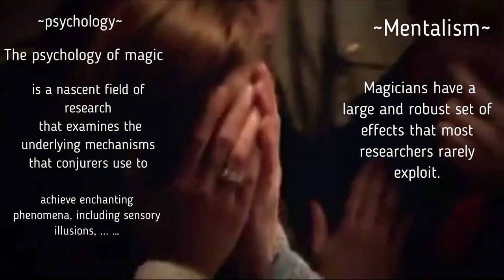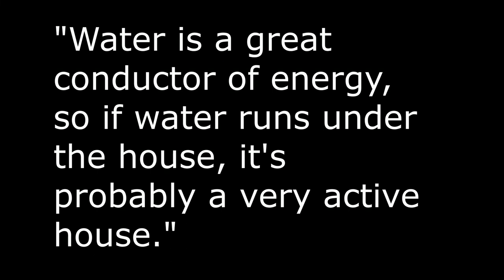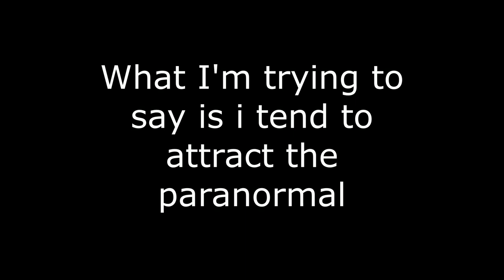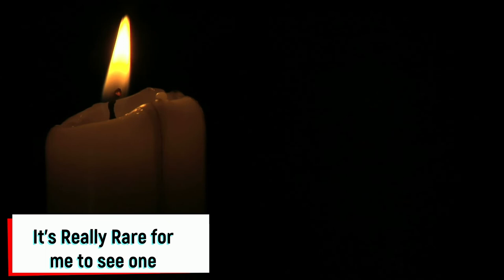Zak’s Haunted Museum & My experience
The Haunted Museum | My review of the museum
You Need to watch what happens to me
i will say I might have been temporary curse just like
post Malone?!?!
WARNING DO NOT PLAY WITH FIRE IF YOU
DONT WANT TO GET BURN,...

sharing my views on things in life like dreams,visions,and other stuff on my channel will include the; paranormal,makeup,gaming,unboxings and reviews pretty much anything random that comes to mind
find me at :